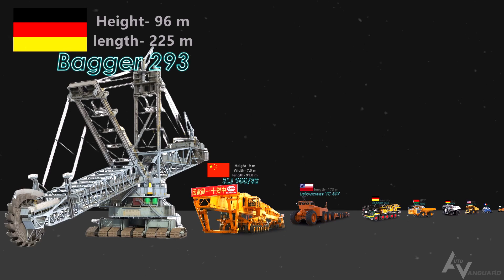LARGEST VEHICLES IN THE WORLD